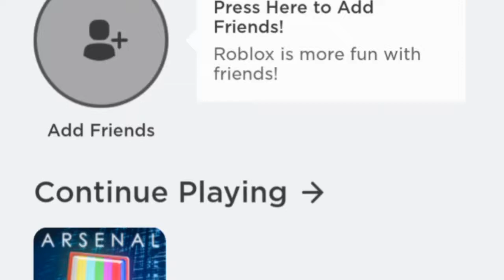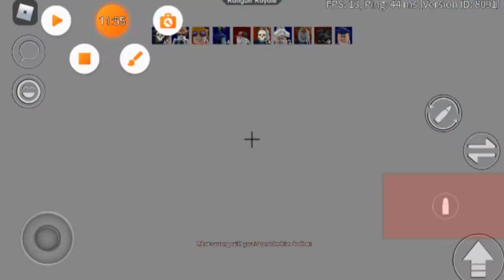Playing roblox arsenal